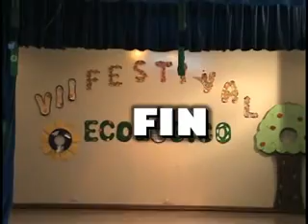Educación Inicial 2 y Preparatoria: Festival Ecológico Parte 3